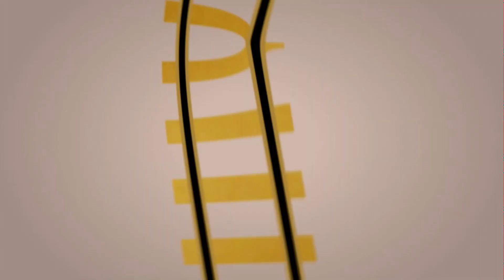Deccan Odyssey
The luxurious Deccan Journey across India, in a minute!